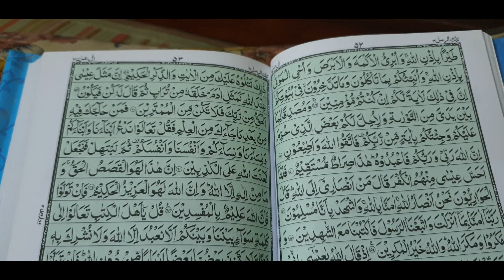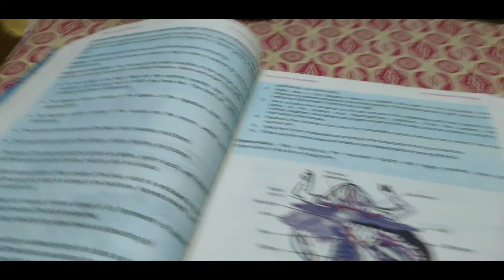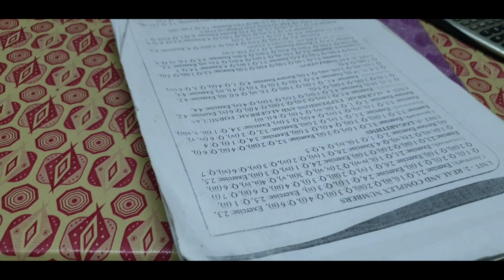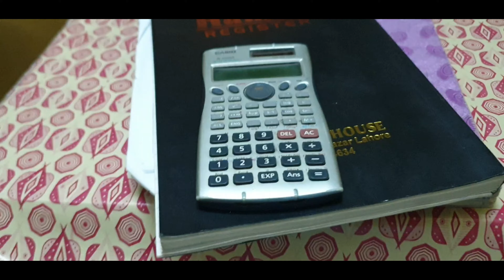What i did during fast|Sehri to Iftar routine